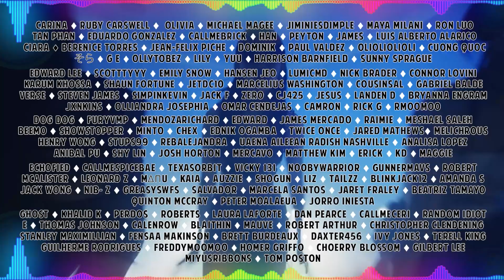LE SSERAFIM 'Perfect Night' LIVE Reaction REACTION | SAKURA THE ANGEL 😍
Hello, human.

Perfect Night - LE SSERAFIM ル セラフィム [Music Bank] | KBS WORLD TV 231027